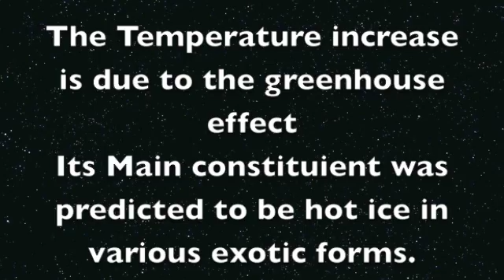Science Project on Gliese 436b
A science video with great facts on the exoplanet gliese 436b